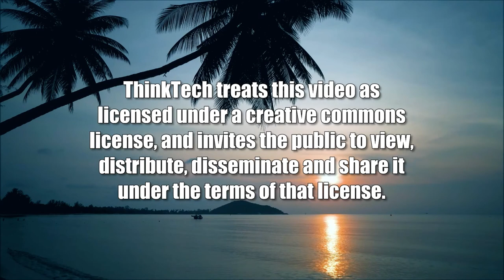Behavioral Health in Hawaii (Telehealth in Hawaii)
The Behavioral Health Crisis in Hawaii.  The host for this show is Vikram Acharya.  The guest is Annie Rohr.

Dr. Annie Rohr, a practicing Psychologist in Hawaii, speaks to the behavioral health crisis in Hawaii and what steps to take to improve behavioral health.